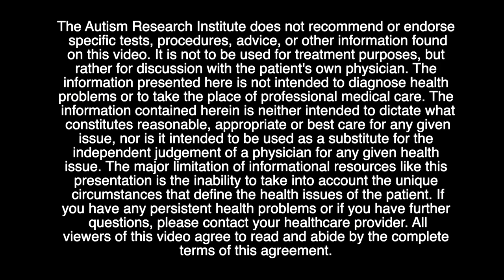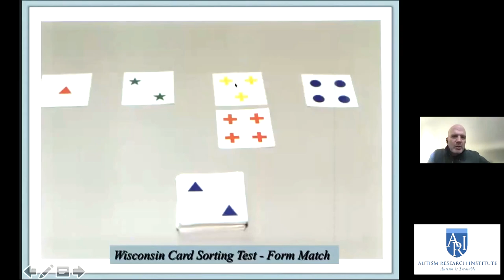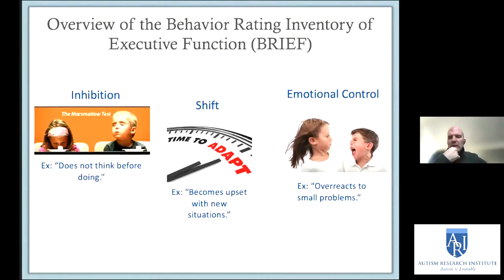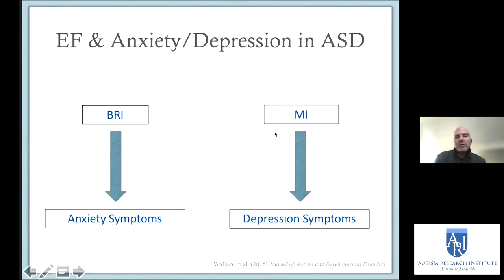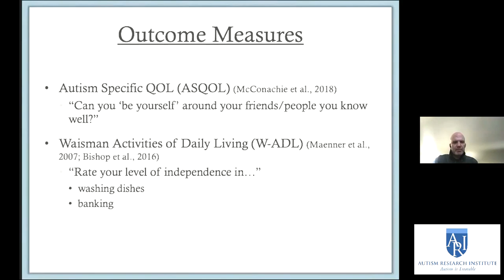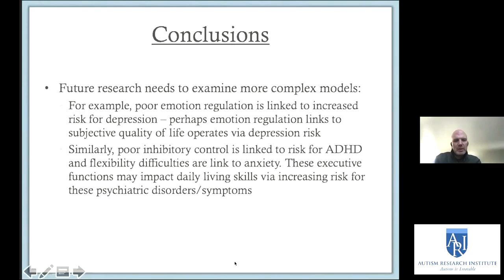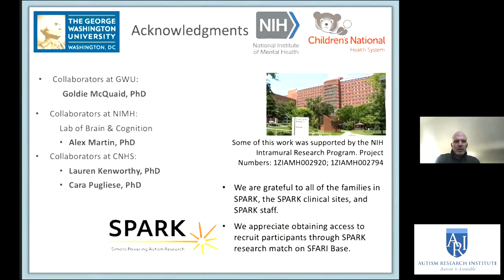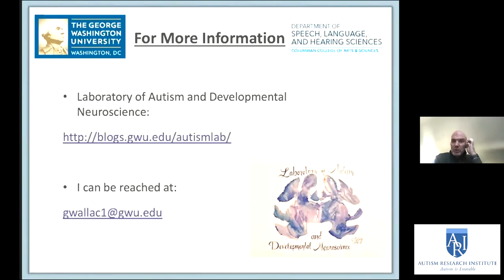Executive Function and Autism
Learn about real-world executive functioning and its impacts on outcome across the lifespan in autism.

Free certificates of participation are available upon successful completion of a brief knowledge quiz

Greg Wallace, PhD, is an Assistant Professor in the Department of Speech, Language, and Hearing Sciences at The George Washington University. His research focuses on neuropsychological and structural brain development in autism spectrum disorder and other neurodevelopmental disorders across the lifespan and their impacts on real-world outcomes. He is also particularly interested in eating-related behaviors and their cognitive and neural correlates in typical and atypical (e.g., autism spectrum disorder) development. Dr. Wallace has published extensively and presented his work widely on these and related topics.

00:00 - Intro
0:38 - Speaker introduction
1:46 - Neuropsychological framework
3:28 - What is executive function (EF)
5:41 - EF demonstration
6:42 - Why do we care about EF?
7:54 - EF and autism
12:20 - Common EF challenges in autism
13:36 - Lab-based vs real-world measures
16:32 - Behavior Rating Inventory EF (BRIEF)
19:08 - Research questions
20:38 - Study 1: EF profile child/adolescent
24:11 - Study 2: EF profile young adults
26:30 - Conclusions: EF profiles in autistic children/adolescents and adults
28:52 - Study 3: Adult outcomes in autism
31:20 - Participant characteristics
32:00 - Outcome measures
35:24 - Regression methods
36:30 - Results
39:09 - Daily livings skills results
40:00 - Conclusion: EF outcomes across autistic adulthood
41:34 - Future research needs
43:26 - Summary and conclusions
44:46 - Acknowledgments
45:15 - Q & A - contact information